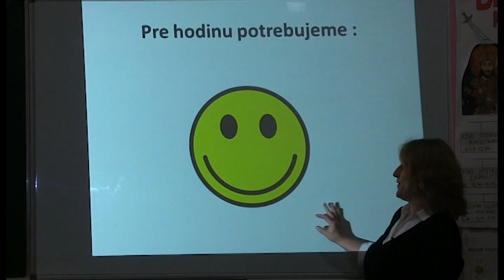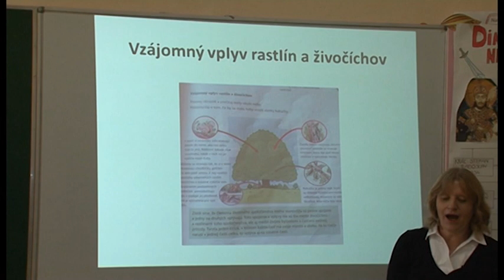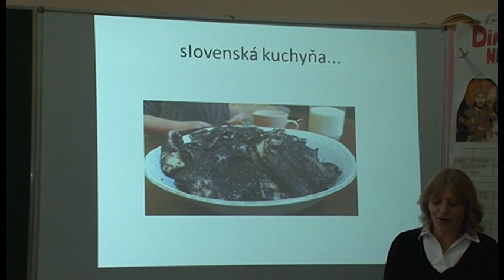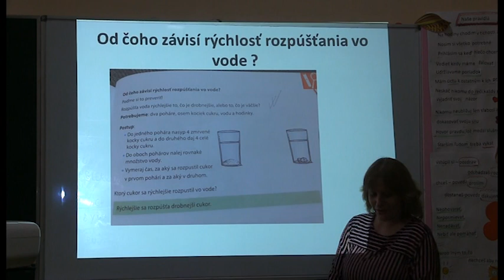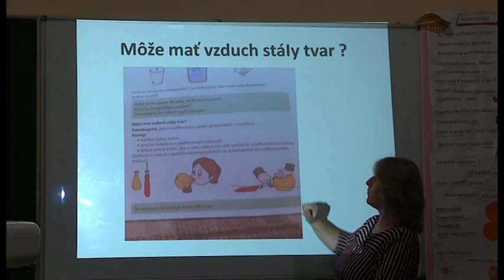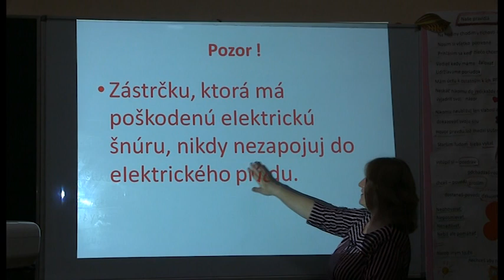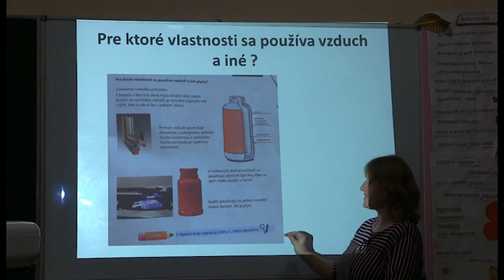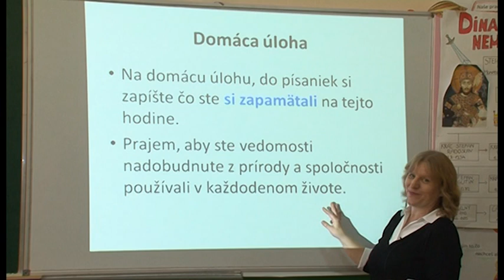10 Príroda a spoločnosť 3. ročník - Sistematizácia látky